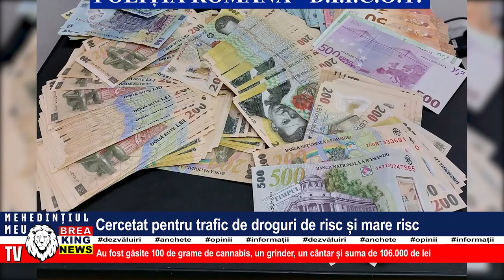CERCETAT PENTRU TRAFIC DE DROGURI DE RISC ȘI MARE RISC